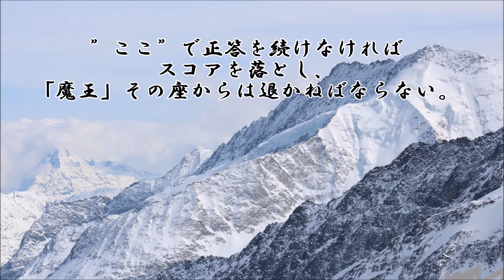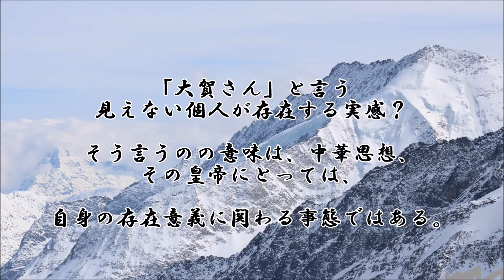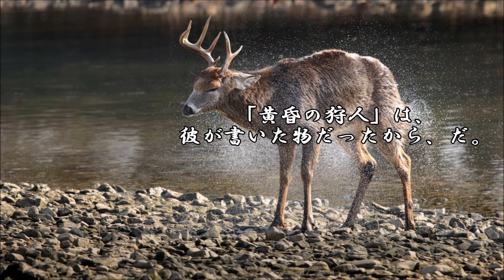ショートサーキット出張版読み上げ動画5321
「大賀さん」それに逆らう事は出来ない、と言うのは今も期待、
それでしかない。反逆者は悪だ、悪は滅びる、と言う理屈の先。

素材著作
風景